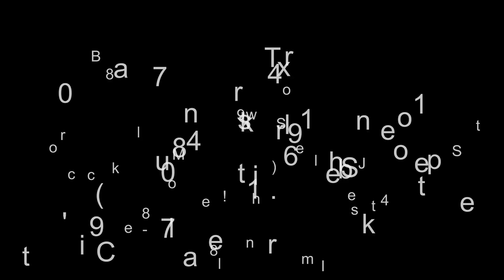2025 Legend Trailers TV5X9SA22 - St. Johns MI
Stock: 37429 //
New Legend Thunder 5' x 9' Aluminum Enclosed Cargo Trailer for Sale - Flexible Financing Options and Low Monthly Payments is Available

After browsing America's Largest Inventory, we invite you to contact one of our trailer specialist to help you select the best trailer for your trailering needs and budget.
STANDARD FEATURES:
Rear Ramp Door
Single 2200# Torsion Axle
ST185/80R13 Nitrogen Filled Radial Tires
2000# Tongue Jack
Aluminum 4" Tube Frame
Aluminum 1"x1.5" Radius Tube Roof Bows
Aluminum 1"x1.5" Tube Wall Posts
Aluminum 2"x3"Tube Floor Cross Members
16" ATP Stone Guard
Screwless Aluminum Exterior Skin
2" Coupler
Water Resistant 3/4" Engineered Wood Floor
Water Resistant 3/8" Engineered Wood Walls
Interior Euro Dome Light
LED Exterior Lighting
(2) Forced Side Air Vents
Seamless One Piece Aluminum Roof